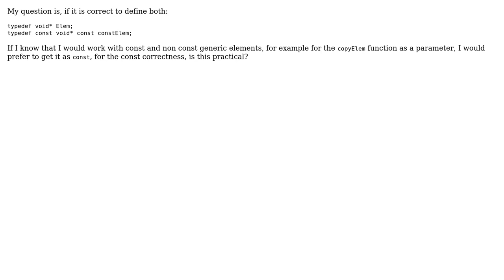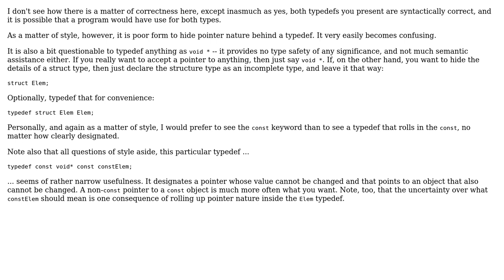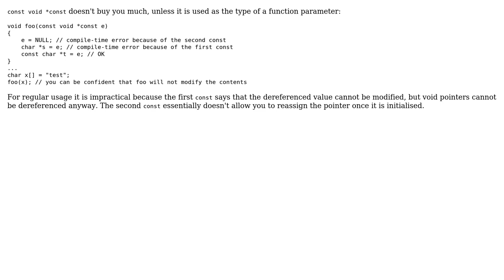generic programming in C - void\*- const-correctness (2 Solutions!!)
generic programming in C - void*- const-correctness

With thanks & praise to God, and with thanks to the many people who have made this project possible! | Content (except music & images) licensed under CC BY-SA | Music | Images & others | With thanks to user KittyT2016 user John Bollinger user Blagovest Buyukliev and the Stack Exchange Network Trademarks are property of their respective owners. You are responsible for your own actions.